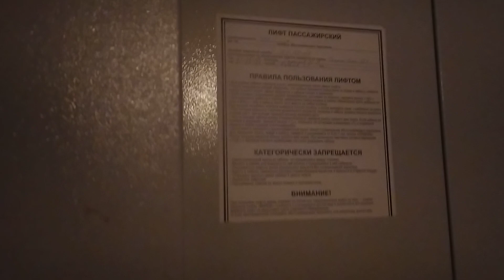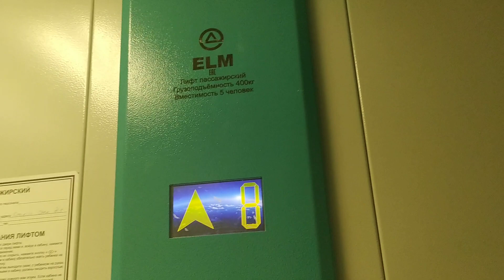Лифт ELM в раб. с 2019 г., Q-400 кг, V=1 м/с @ Ул. Зубковой, д. 31А, п. 1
Видео снято 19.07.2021 г. на смартфон Xiaomi Redmi Note 8 (1080р, 30 к/с, стабилизация EIS).

Город: Рязань
Адрес: Ул. Зубковой, д. 31А
Год постройки дома: 1993
Домофон: VIZIT BVD-311 (?)
Этажей: 10
Подъездов: 7
Номер подъезда: 1
Квартир: 40
Тип лифта: ELM
Год: 2019 (начало эксплуатации)
Грузоподъёмность: 400 кг
Скорость: 1 м/с